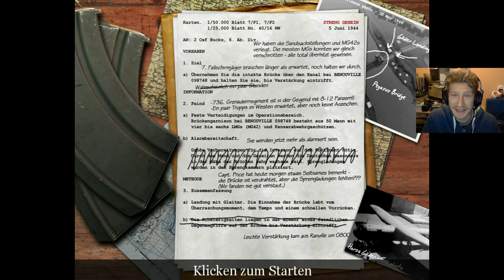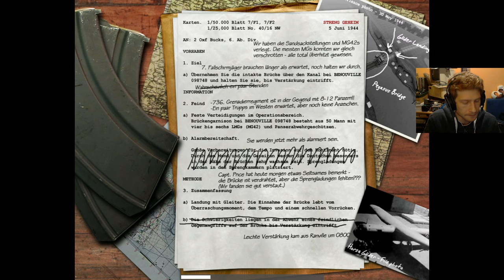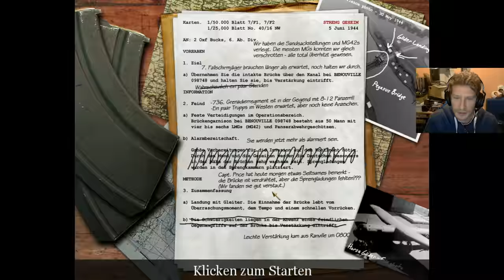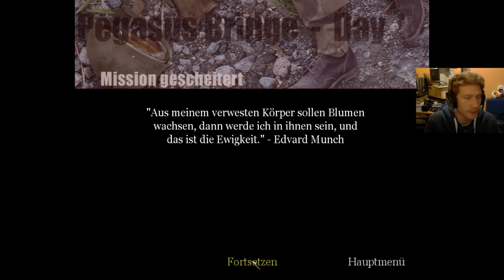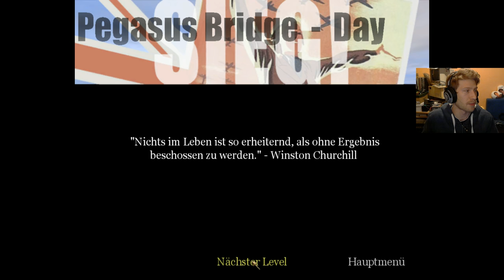11 - CoD 1 - Ein packendes Intro nachgereicht, die Brücke